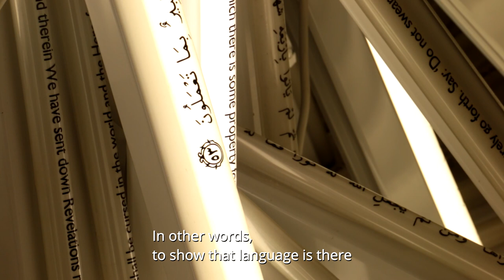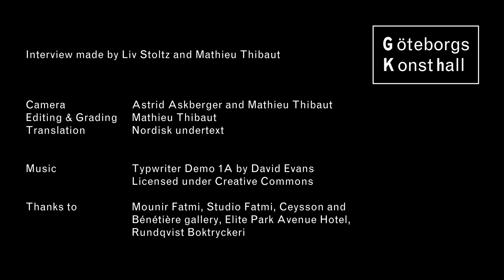mounir fatmi, 180° Behind Me, Göteborgs Konsthall, 2018.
Göteborgs Konsthall, June 8 – September 16, 2018

There are no dangerous thoughts, thinking it-self is dangerous.
– Hannah Arendt

Göteborgs Konsthall is proud to present the first major Scandinavian solo exhibition with Moroccan-born artist Mounir Fatmi. Engaging in notions of the written word – its beauty, violence and fragility – Fatmi’s works expose the layers of interpretation and reinterpretation that comprise our history. While reflecting current threats against the free word these works seek to open the political potential of language.

In the exhibition 180° Behind Me Mounir Fatmi presents new and existing works in a wide variety of media. Through installation, video, sculpture and photography Fatmi explores human doubt, fears and desires in the tension between East and West, and between ancient tradition and accelerated contemporaneity. Committed to revealing oppressive social and political structures, Fatmi comments on some of today’s most pressing issues. Seeking to illuminate the role of artists in a time of crisis, the works in this exhibition explore the urgency of free speech and deconstruct dogmatic religion and ideology while also questioning our rampant consumer society.

Several of the works in the exhibition integrate Arabic calligraphy, both as language and patterns. The beauty of words, and their power to both bring together and shatter, is consistently present in Fatmi’s practice. Working with old technologies and materials such as VHS tapes, antenna cables, fluorescent strip lights, copy machines, printing presses and typewriters he contests linear notions of time and the supposed progression of society. Key concepts in Fatmi’s work are disappearance and repetition, including history’s tendency to repeat itself. The materials he chooses are containers of information while also functioning as archives in and of themselves. The works appear as monuments to the utopias of modernity and to the narratives which are gradually erased from our memory.

The exhibition will be accompanied with a publication featuring both new works specially comissioned for the exhibition as well as existing works. The catalogue will be released after the opening and is richly illustrated with images from the exhibition. It includes an introduction by Stina Edblom, Artistic Director at Göteborgs Konsthall, and a conversation between Mounir Fatmi and co-curator Liv Stoltz.

Curators: Stina Edblom, Artistic Director and Liv Stoltz, Curator